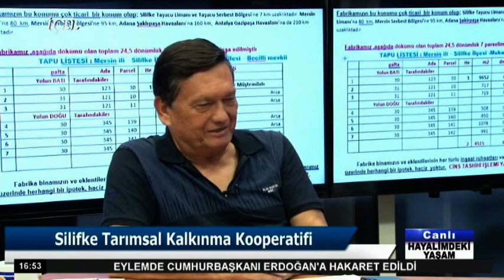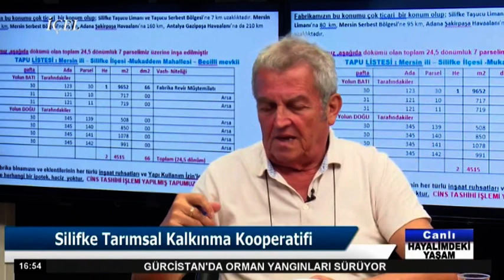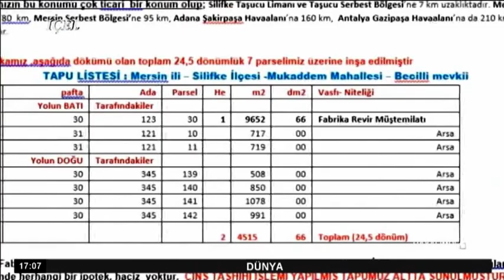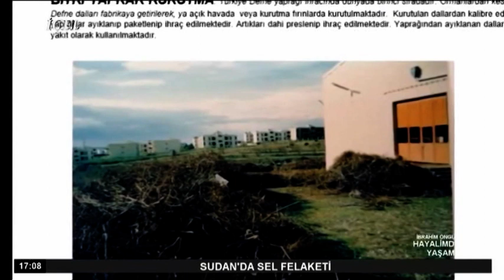Silifke Tarımsal Kalkınma Koop’un geleceği. Ali SU Tuğrul TOL HAYALİMDEKİ YAŞAM İÇEL TV SUN RTV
Silifke Tarımsal Kalkınma Kooperatifi’nin Türkiye’de benzeri bulunmayan Silifke bitkisel yağ,  esans ve bitki kurutma paketleme fabrikasının üretime kazandırılması ve bölgemizde yeni bir marka olması

Silifke Tarımsal Kalkınma Kooperatifi Yönetim Krl. Bşk. Dr. Ali SU
Silifke Tarımsal Kalkınma Kooperatifi Yönetim Krl. Üyesi Ecz. Tuğrul TOL
İBRAHİM ÖNGÜ ile HAYALİMDEKİ YAŞAM
 İÇEL TV SUN RTV